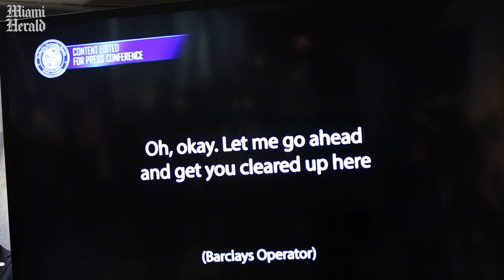Three suspects arrested in Champlain Towers South identity theft cases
State Attorney Katherine Fernandez Rundle speaks during a press conference at her offices in Miami on Wednesday, Sept. 8, 2021. She announced three arrests in identity theft cases that targeted victims from the Champlain Towers South condo collapse.

Video by Matias J. Ocner / Miami Herald